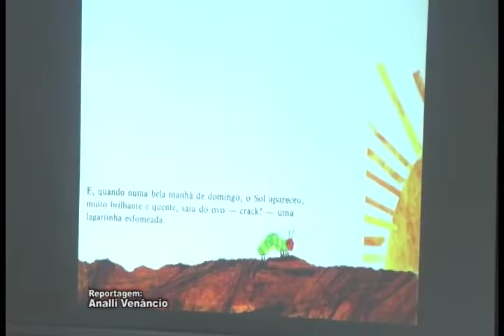FÉRIAS CAAF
Entidade evangélica abre as portas para receber crianças no período de férias. Opção para se divertir com muitas atividades.